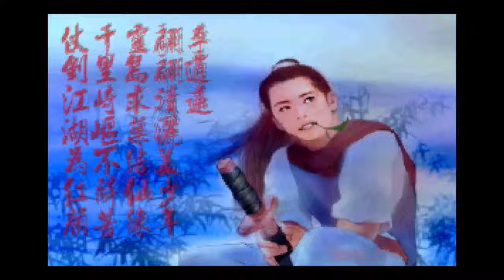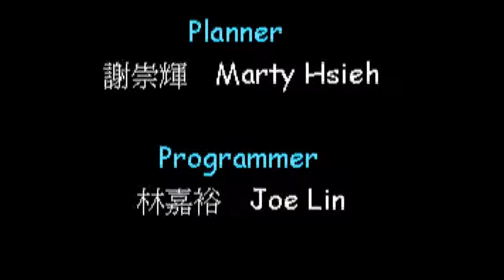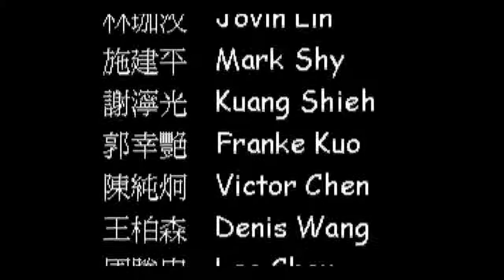仙劍奇俠傳I part44 Ending